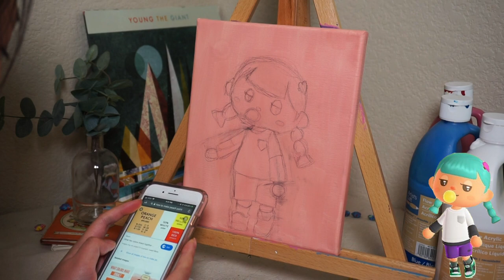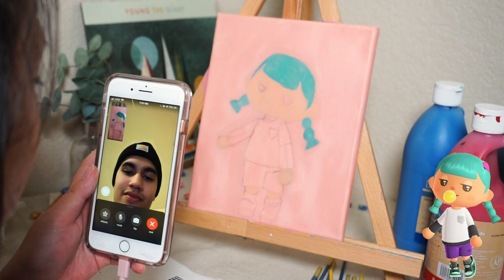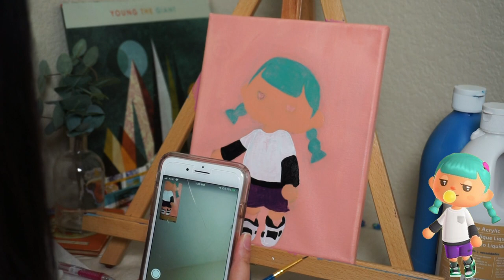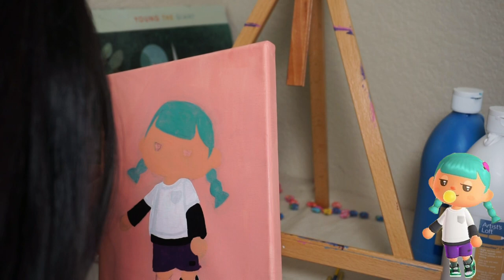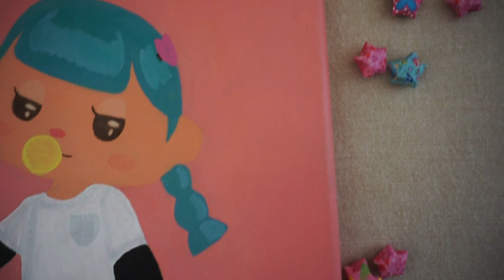❀ paint with me ❀ (+ my thoughts on animal crossing new horizons as a first time player) satisfying!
DETAILS BELOW ⇩

In this video I paint my animal crossing character with acrylic paint on a canvas. While I paint I give you guys a casual current review on the new animal crossing new horizons game. I never played animal crossing growing up until now so I am playing ACNH for the first time! Enjoy an amateur painter paint a cute ACNH pastel masterpiece ((:

♡ kawaiikace

❀ ABOUT KAWAIIKACE ❀
hey guys! ✰ my name is katelynn (but u can also call me kawaiikace!) i am 23 years old trying to live my best life! i got a bachelor's degree in marketing and since then i have been enjoying the ride that is my 20 somethings. on this channel you can find art in the form of fashion, photography, music, painting, drawing, chatty human being things and life. thank u for being. ☺

282 ♡